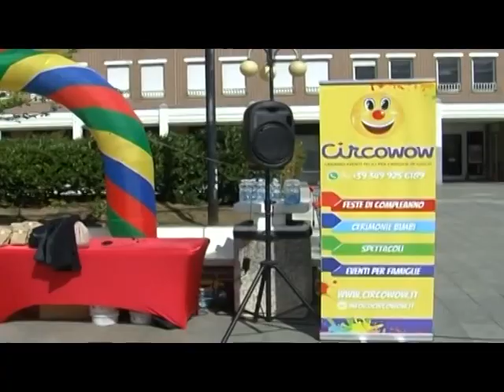I giochi di una volta nel cuore di Biella.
Piazza Martiri è stata scelta come teatro-agorà della Giornata regionale del gioco libero all’aperto.